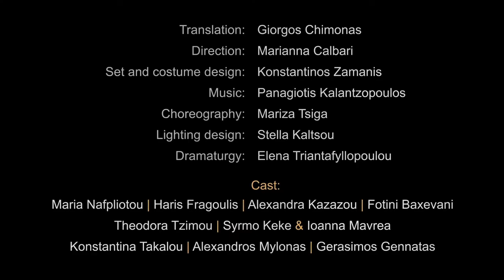Marianna Calbari – Greek Art Theatre Karolos Koun – Municipal And Regional Theatre Of Ioannina